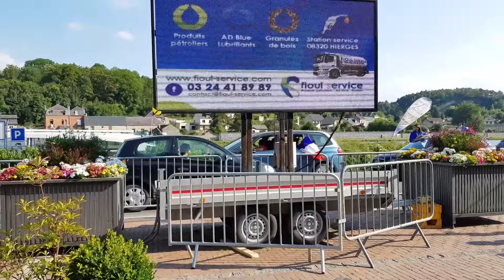8e de finale France - Argentine 4 à 3 💪💪👏👏👏